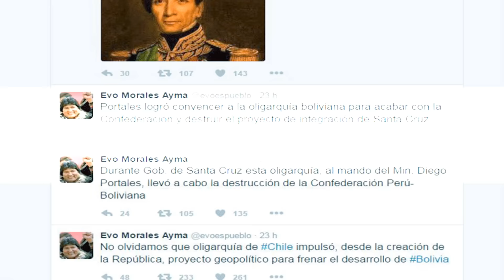Evo y Mesa Coinciden Que Oligarquía Chilena Desmanteló Proyecto de Andrés de Santa Cruz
Evo Morales señaló a Portales por 'destruir el proyecto de integración de Santa Cruz'. Al respecto, Carlos Mesa dijo: 'Coincido con el Presidente' Morales.